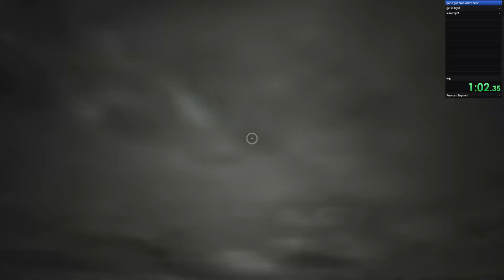Poppy Playtime Chapter 3 any% speed run (18:58 not even close to world record)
this is my first speedrun and i think its pretty good. and yes, i will be submitting this. :)